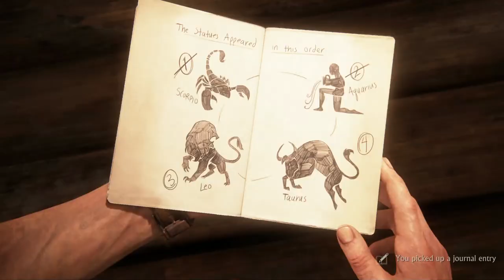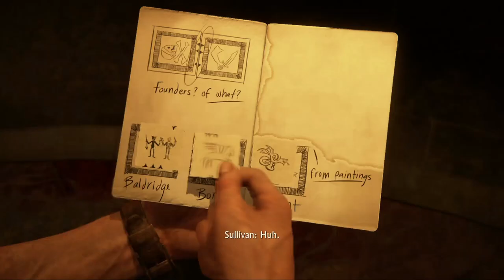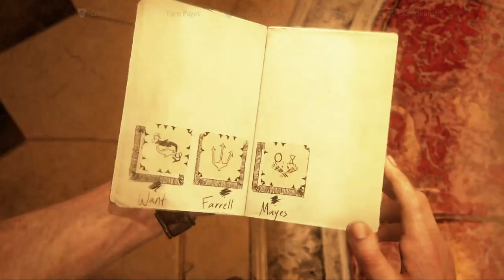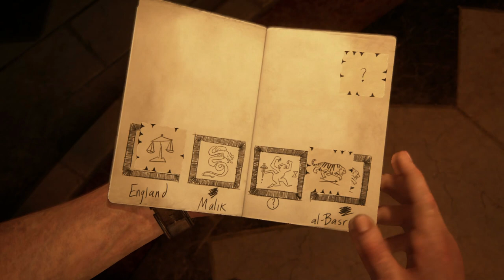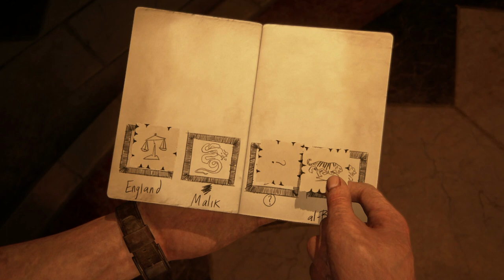Uncharted 4: A Thief's End | Let's Play - Part 12: Tick-Tock Clock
We climb the tower and find the pirate base.